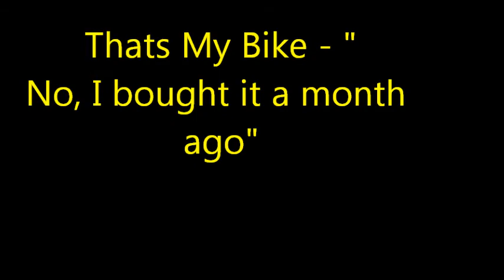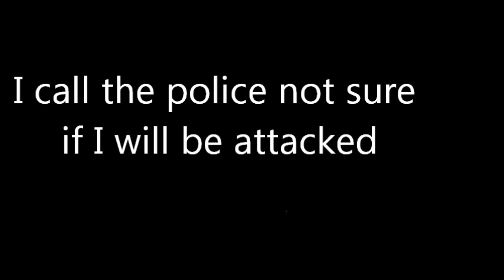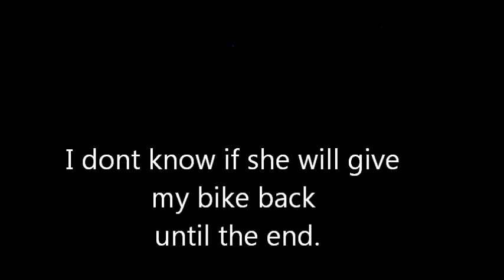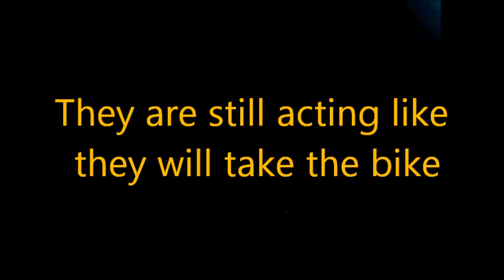I get my bike back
About 1-2 months ago my bike was stolen out of my yard, A wire lock was cut . They also stole a motorized bike form next door all about 3 AM